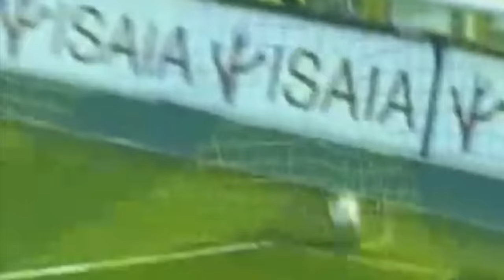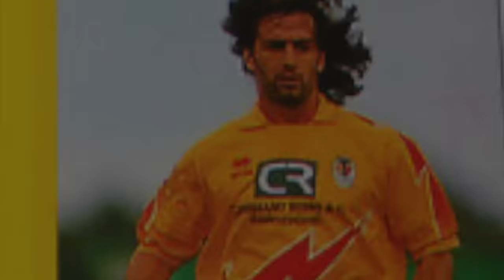BOMBER di SERIE B: i 10 ATTACCANTI con più gol nella storia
In precedenti appuntamenti sul nostro canale abbiamo passato in rassegna alcuni grandi bomber di provincia che hanno fatto la storia del calcio italiano. Stavolta ci specializziamo su quegli attaccanti che sono stati veri e propri "crack" del campionato di Serie B, tanto da arrivare a formare la top 10 dei marcatori più forti di sempre del campionato cadetto. Ecco la classifica dei 10 bomber con più gol nella storia del campionato di Serie B.

Video: Pexels.com